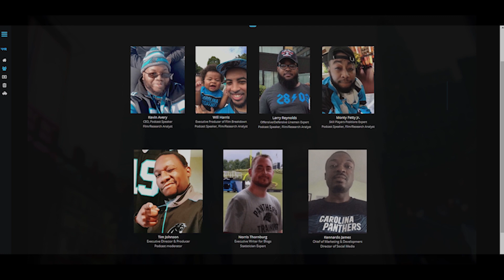The 4 Man Rush Podcast - Panthers vs Saints Week 7 Preview